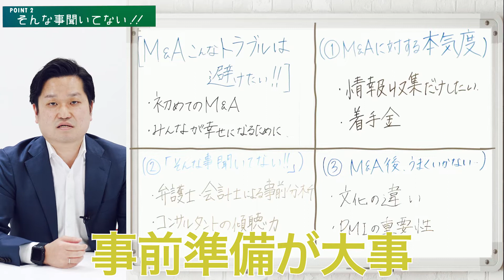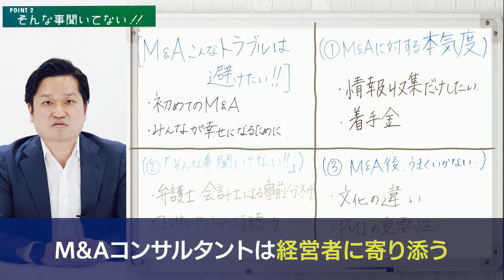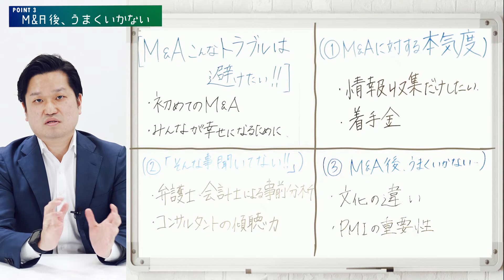【M&A】こんなトラブルは避けたい！！ #1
★出演者★
◯白鳥 雄飛
1985年、宮城県生まれ。2018年から日本M&Aセンターへ参画後、外食店舗、パン小売店、アパレル領域、食品物流、食品関係クロスボーダー案件、ECショップなど主に衣食に関わるライフスタイル領域のM&Aを中心に手掛けている。